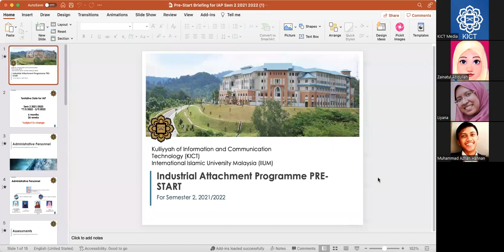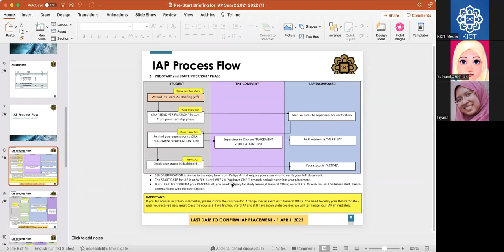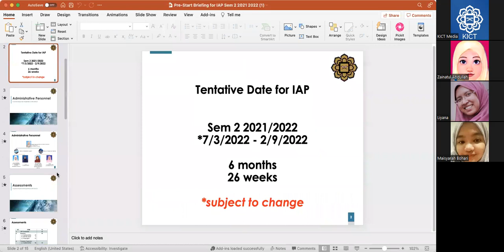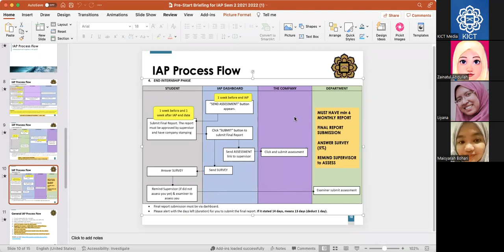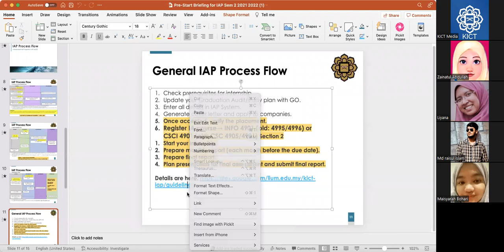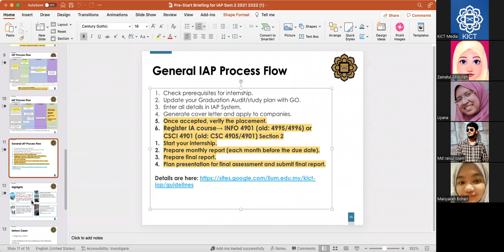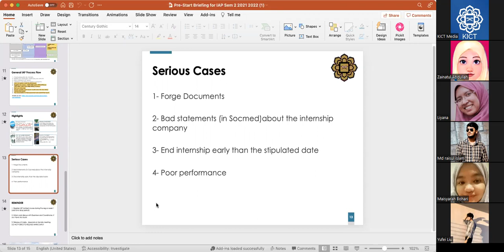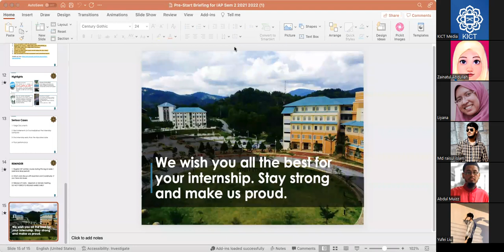IAP Semester 2 2021 2022 Briefing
Moderator : Dr. Nurul Liayana

Speaker : Dr. Zainatul Shima